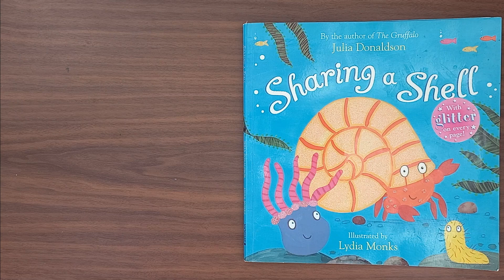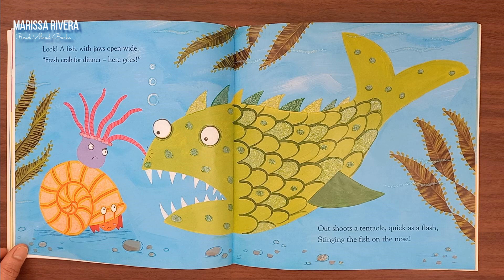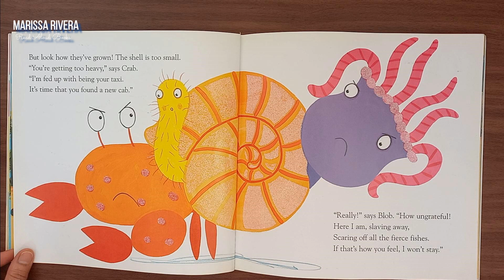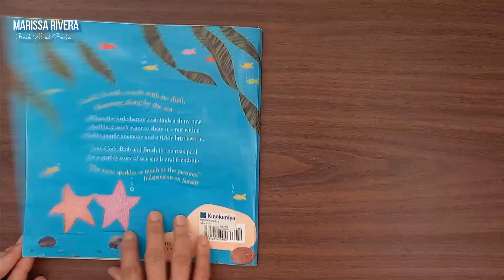READ ALOUD BOOKS | SHARING A SHELL by Julia Donaldson | Friendship and Generosity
READ ALOUD BOOKS | SHARING A SHELL
Story by Julia Donalson (Author of The Gruffalo)
Illustrated by Lydia Monks
A story of Friendship and Generosity

Summary:

When the little hermit crab does find a shell he doesn’t want to share it – not with a blobby purple anemone and a tickly bristleworm. Join Crab, Blob and Brush in the rock pool for a story of sea, shells and friendship.

PROMOTION:  BUY MY COLORING BOOK FEATURING CUTE BABY DRAGONS
DESCRIPTION: Cute Dragons Coloring Book for Kids: Educational Coloring Pages with Cute Dragons for Preschool Children Ages 3-9

read for children, books to read, readaloud,​ kids books read aloud,​ kidsbooks